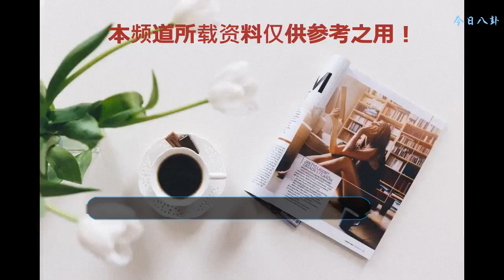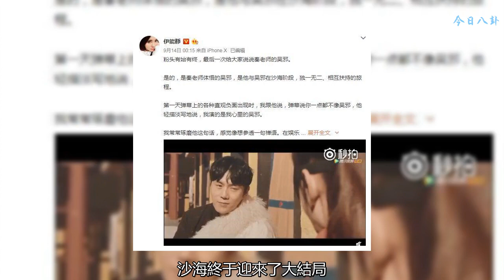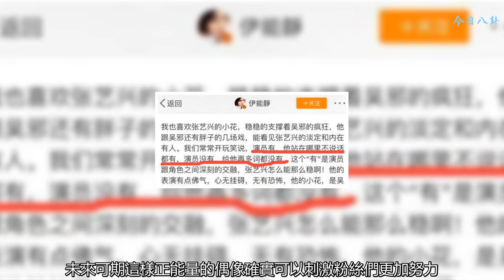伊能靜深夜評價張藝興，一句話飽含深意，網友：未來可期！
張藝興身上的標簽越來越多了，從剛開始回國時候的男團成員，到《極限挑戰》中的小綿羊，再到《老九門》中的二月紅，芝加哥音樂節第一位華人歌手，以及《一出好戲》中的馬小興，他一直都在給粉絲們帶來驚喜

    張藝興演技方面的不足是確實存在的問題，因為這個沒少被質疑，在夢想成為一名主持人的情況下，能夠將自己的演技磨練的越來越好，得到觀眾的認可，張藝興果然沒有辜負他的名字：努力努力再努力

    最近這段時間，大家對于張藝興的印象都還停留在《一出好戲》的精彩表現，以及即將到來的三胎當中，但是伊能靜昨天深夜的一番話讓大家再次關注到了張藝興的另外一個角色：小花

    在《沙海》播出之前，張藝興受南派三叔的邀請友情客串解雨臣的消息傳出，粉絲們都激動不已。說起來，解雨臣是二月紅的徒弟，張藝興曾經飾演過二月紅，現在再次飾演二月紅的徒弟，角色轉換有點大

    在解雨臣出現并且為已故的二月紅上香的時候，不少網友都表示自己身上起了很多雞皮疙瘩，這種感覺說不上來。因為《沙海》中張藝興的鏡頭太少了，所以許多人都沒有看

    伊能靜對于這部電視劇倒是從頭追到了尾，還成為了秦昊最大的“粉頭”，全職媽媽就是幸福，可以肆無忌憚的追劇。在追劇的過程中，伊能靜時不時的會分享一些關于這部電視劇的看法和劇中人物的一些認知

    在追了那么久的更新之后，沙海終于迎來了大結局，昨天凌晨，深夜沒睡的伊能靜再次評價了劇中的一干演員，其中對于張藝興的評價中，一句話飽含深意，充滿了對他的認可和期待，看來張藝興這是又征服了一個粉絲呢

    在伊能靜的心中，“演員有，他站在那里不說話都有，演員沒有，給他再多詞都沒有”，而張藝興，就是那個有的演員。想想還覺得有一些感動，從《從天兒降》到《一出好戲》，張藝興的進步肉眼可見，網友：未來可期

    這樣正能量的偶像確實可以刺激粉絲們更加努力，成為更好的自己。所以理智追星，選擇自己喜歡的偶像非常重要，希望大家喜歡的都是不會辜負粉絲的偶像

    伊能靜深夜評價張藝興，一句話飽含深意，網友：未來可期！張藝興能夠取得一個個成就，獲得一個個前輩的認可，真的是非常難得但是也理所應當的事情
    你喜歡張藝興嗎？